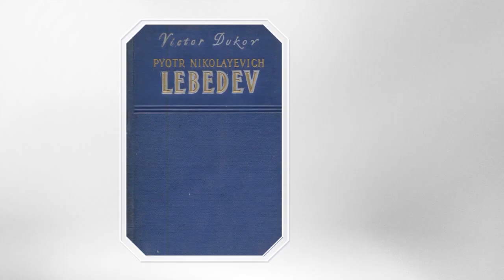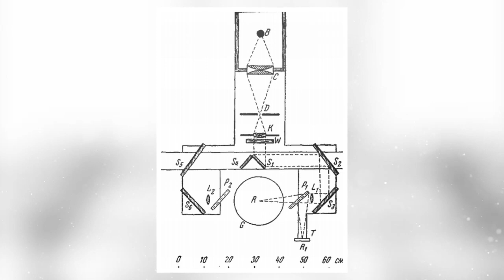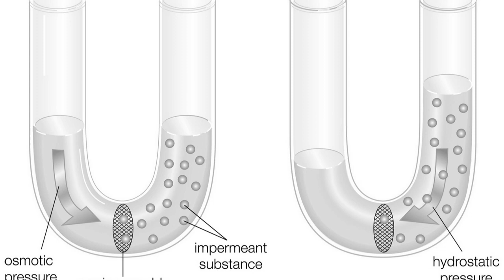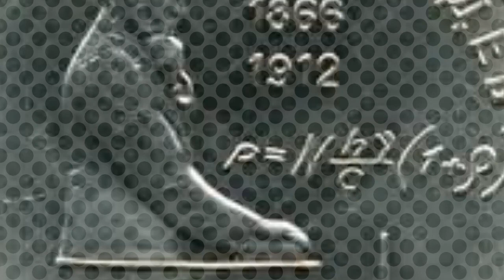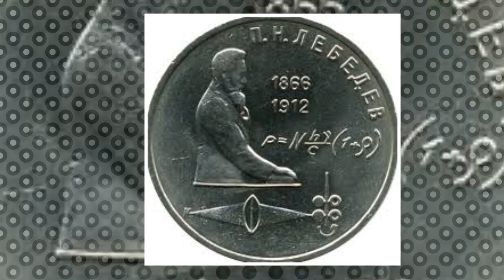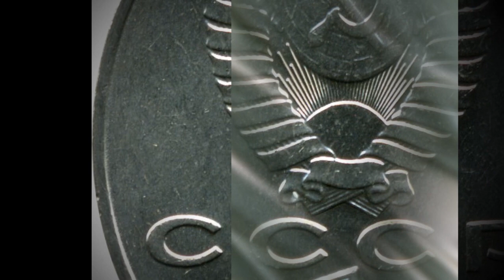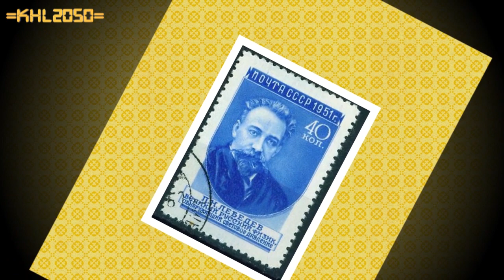Episode 58:​​ Pyotr Nikolayevich Lebedev - ជីវប្រវត្តិកំពូលប្រាជ្ញ - កំពូលប្រាជ្ញរូបសាស្រ្ត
ប្រធានបទ៖ ​​ Pyotr Nikolayevich Lebedev ជាកំពូលប្រាជ្ញរូបសាស្រ្ត វិទ្យាសាស្រ្ត
ខ្ញុំបង្កើតវីដីអូឡើង ក្នុងគោលបំណង ចែករំលែកនូវចំណេះដឹង បទពិសោធន៍ និងភាពរីករាយ... ...(បើមានកំហុសឆ្គង សូមមេត្តាអធ្យាស្រ័យ)